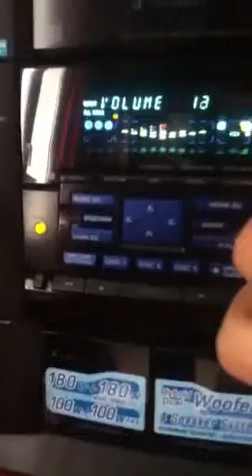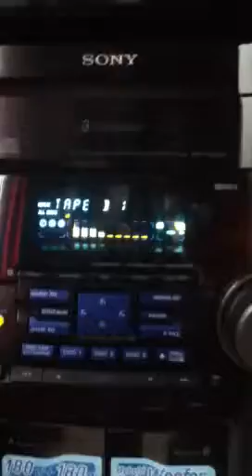A hidden track on 'Like a Prayer' Cassette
I found a 2-minutes sample of the 1993 song "Up Down Suite" on the cassette of 'Like a Prayer'. This is an original one !